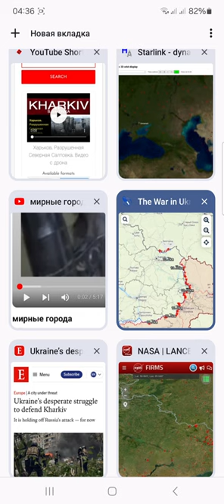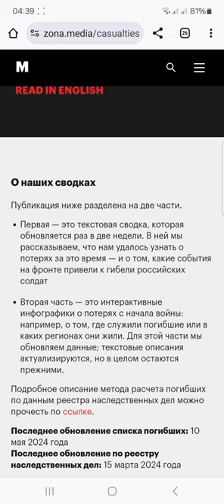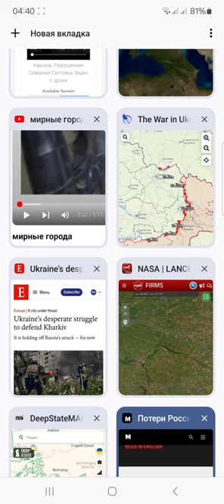Арест Спартака и пяти генералов РФ, карта фронта и перемирие